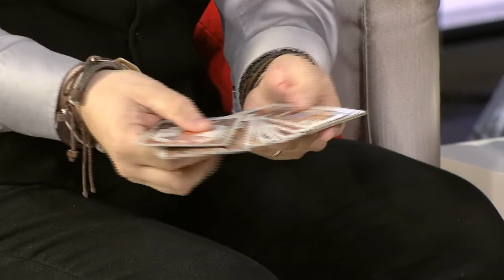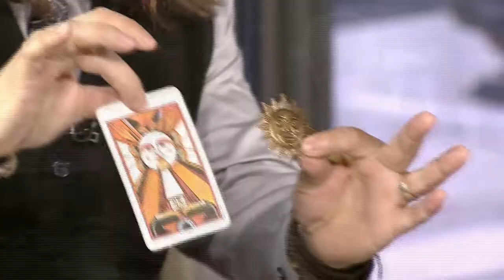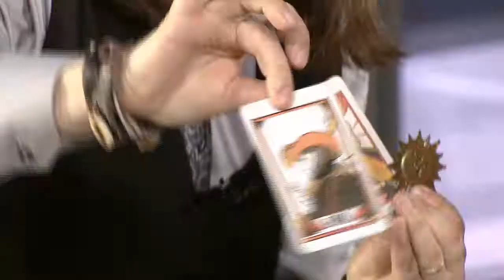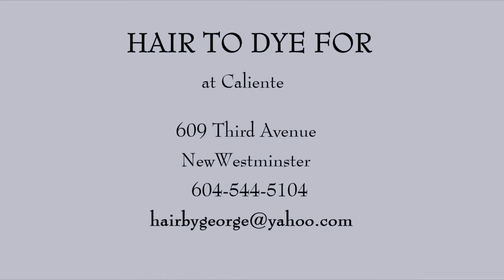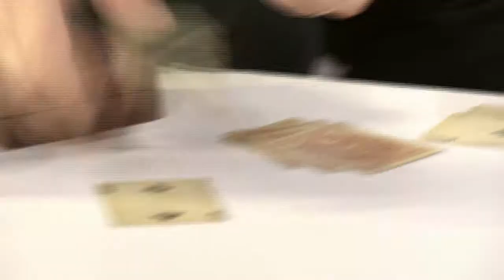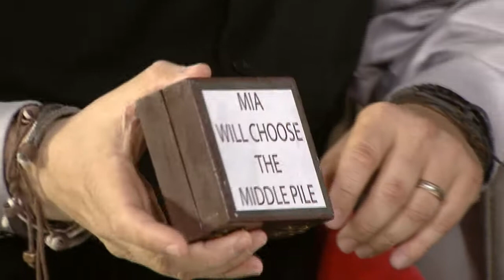VIAMIA WITH TONY CHRIS; Paranormal Entertainer / part 2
WHEN I MET TONY, I invited him to do a show with me. He was so interesting, talkative and those 30 minutes was not enough...Time always flies when you have somebody fascinating to talk to. SO...I invited him back to finish what we started